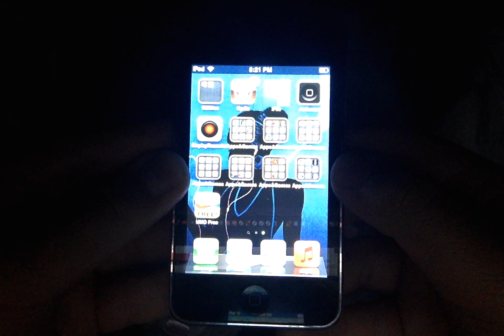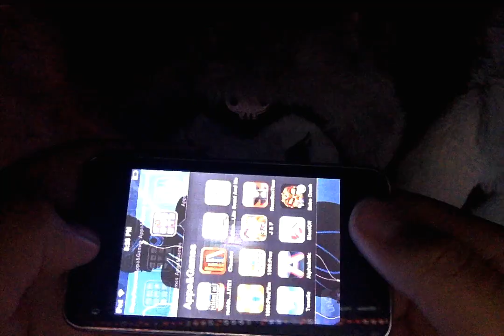Scout & Me - (iOS Game) - Full Gameplay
This app broke on iOS 7+